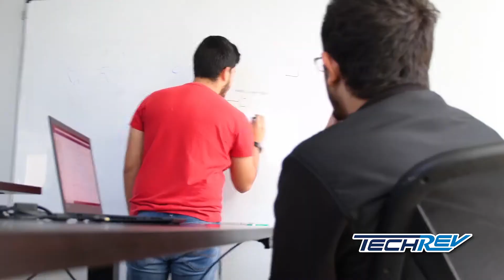Customer Testimonial Interview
This is a customer testimonial video I produced for TechRev Inc. I used a Nikon D-500 DSLR to shoot all interview footage and B-Roll. I used Adobe After Effects for my graphics and logo stings, and edited using Adobe Premiere Pro. This video is a